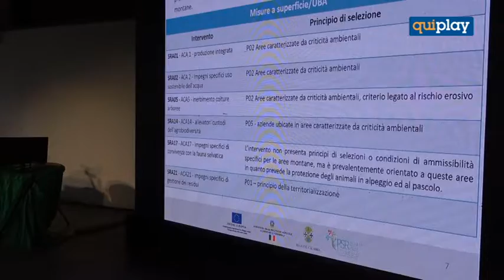Alla XII Convention Europea della Montagna, presentato il Pastore 4.0